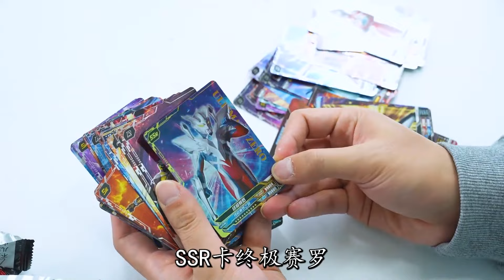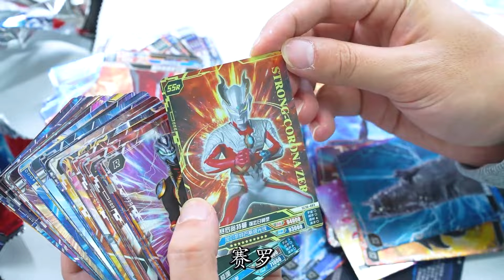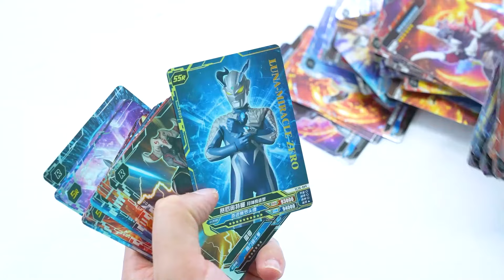连拆60包奥特曼豪华版34弹！除了UR卡布莱泽，还有什么卡？